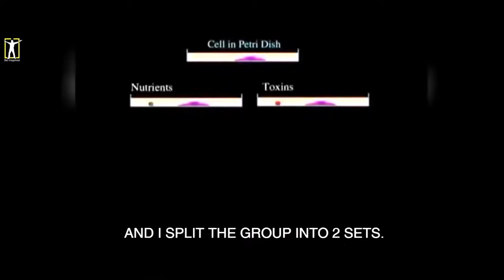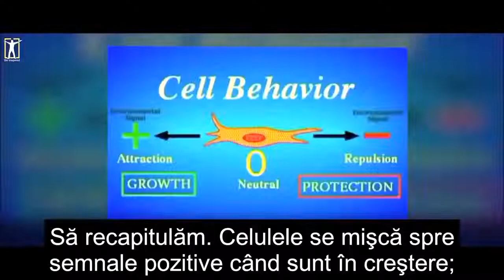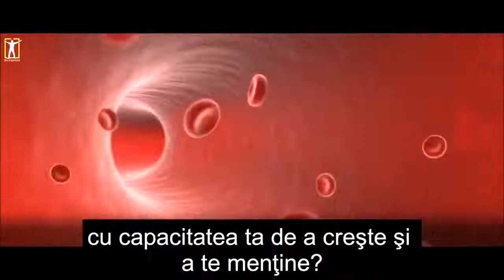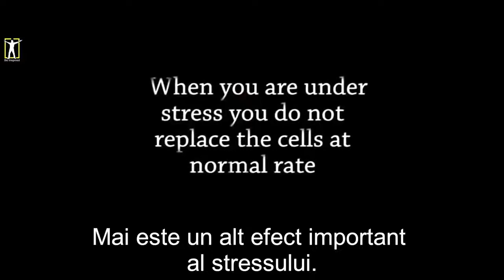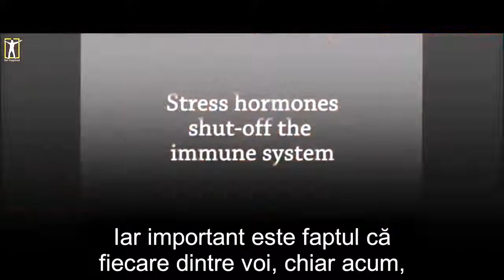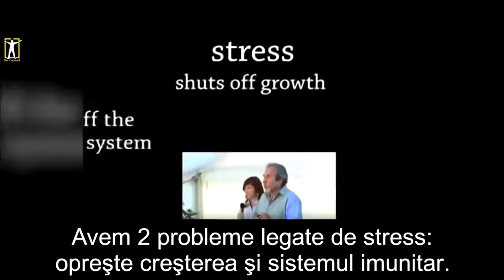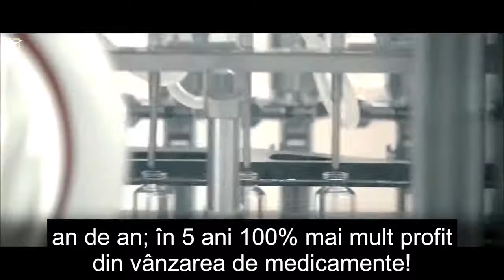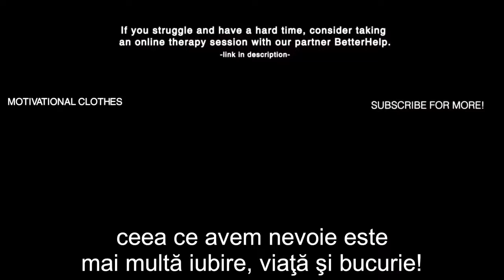Experimentul Secolului I Prof. Dr. Bruce Lipton I Stresul, Actiune și Reactiune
Documentar Subtitrat
Bruce Harold Lipton (nascut la 21 octombrie 1944 la Muntele Kisco, New York) este un renumit biolog american, cunoscut cel mai bine pentru promovarea ideii ca expresia genica poate fi influentata de factorii de mediu. El este autorul cartii “Biologia credintei” si este fost cercetator la Scoala de Medicina a Universitatii Stanford.